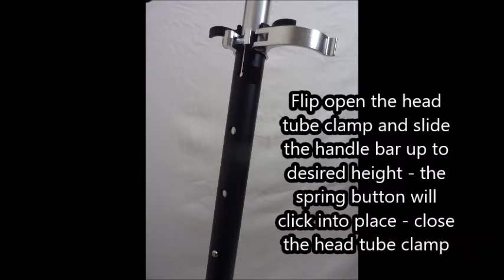Railz Next Gen SnowScooter GREEN BLUE Assy Instructions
Assembly Instructions for Railz Next-Gen SnowScooter GREEN or BLUE.  Models 100-RS-GREEN or 100-RS-BLUE.